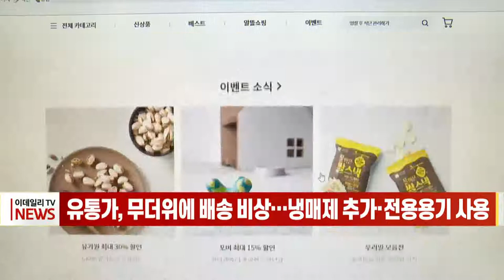[이데일리N] 유통가, 무더위에 배송 비상… 냉매제 추가·전용 용기 사용 (20210628)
최근 무더운 날씨가 이어지자 신선식품을 취급하는 유통업체들의 배송에 비상이 걸렸습니다.
유통업계에 따르면 마켓컬리가 하절기로 지정한 이달부터 제품 포장법을 바꿨습니다.
하절기에는 냉장·냉동식품에 넣는 아이스팩과 드라이아이스 등 냉매제 개수가 일반 절기보다 늘어납니다.
롯데마트는 지난달부터 하절기에 맞춰 온라인몰 주문에 대한 콜드체인을 강화했습니다.
또한 GS슈퍼마켓인 GS더프레시는 이달 중순부터 아이스팩과 드라이아이스 등 냉매 용량을 기존보다 30% 늘렸습니다.